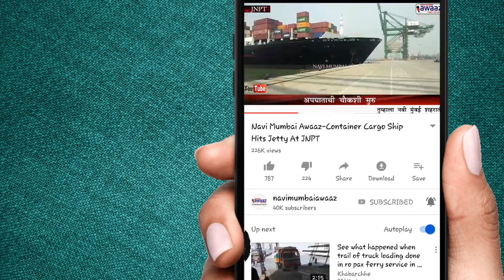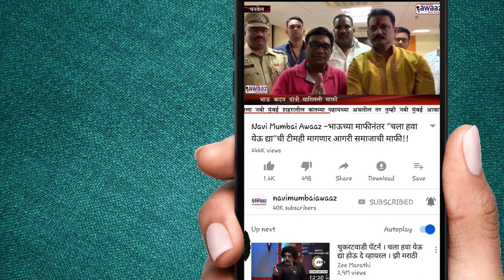Navi Mumbai Awaaz - भाजपाच्या वतीने वाशी येथील शिवाजी चौकात शाहिद जवानांना आदरांजली